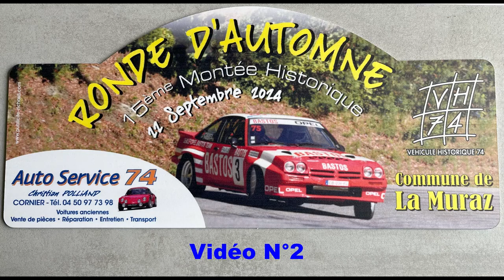Montée Historique de La Muraz 2024 N°2 Team3V01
La suite du best of Montée Historique de La Muraz (74) soit presque tous les participants sur un magnifique parcours.